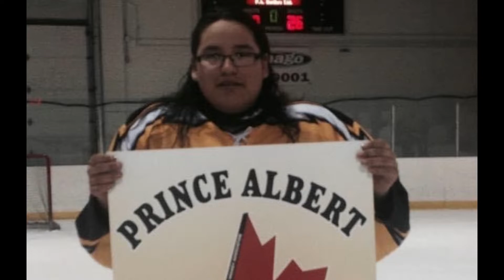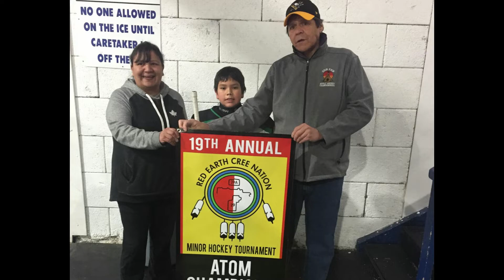Memorial Video - Carol and Thomas Burns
Memorial video for the late Carol Lynn Burns, April 26th 1976 - September 4th 2022. And Thomas Austin Dallas Burns, June 13th 1999 - September 4th 2022.

*I don’t own the rights to any songs used and I have no intention of misusing the songs*